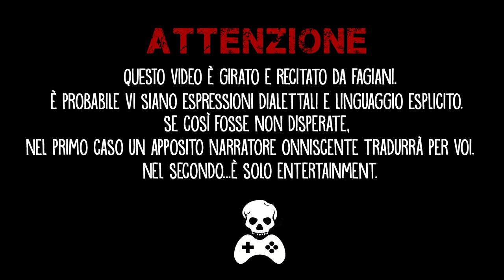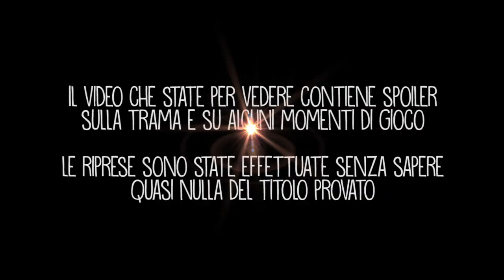South Park: Il Bastone della Verità giocato da Morlu Total Gaming per Eyetube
MORLU TOTAL GAMING.

Morlu e Todd erano partiti con l'idea di giocare a Castlevania: Lords of Shadow 2, ma qualcosa è andato storto. Ripiegano quindi su South Park: Il Bastone della Verità, che sicuramente darà al loro umorismo del gran filo da torcere!